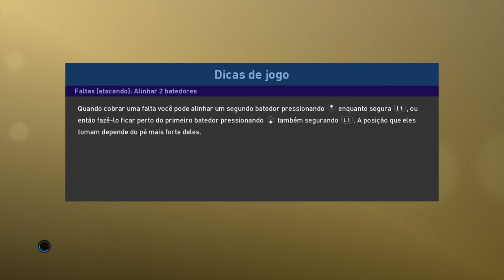Myclub Pes 19 GlaukoGol x Canal do Bucha